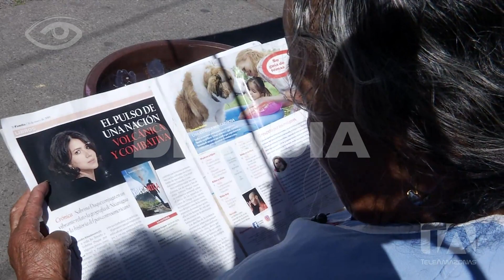Trabajo en la tercera edad - Día a Día - Teleamazonas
Seguir económicamente activos en la vejez puede ser un anhelo o una necesidad.  Las condiciones de los ancianos en Ecuador no son fáciles, hay alrededor de un millón de personas mayores de 65 años, casi la mitad viven en condiciones de pobreza y extrema pobreza. Con la actual prolongación de la vida humana, las posibilidades de que un ciudadano sea apto para laborar pasadas las 6 décadas son más altas.  Ya sea porque quieren sentirse útiles, integrados y aportar a la sociedad o porque no tienen ningún ingreso para subsistir, muchos adultos mayores buscan un empleo que les permita mantenerse activos y en muchos casos cubrir sus necesidades básicas.  Cada uno tiene una historia y una motivación para ejercer algún trabajo en la tercera edad.

Domingo: A nivel nacional a las 9:00pm